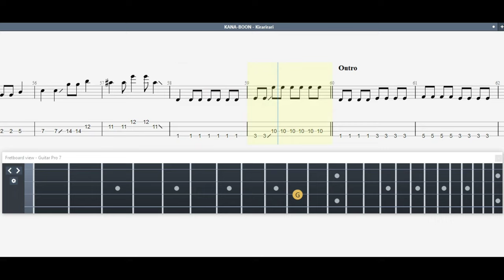KANA-BOON - Kirarirari [TV size], Bass Tab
【ボルト OP 11】 BORUTO ボルト: NARUTO NEXT GENERATIONS Opening 11 - Kirarirari [TV size]
KANA-BOON／きらりらり [TV size]
guitar pro 7 & guitar pro 5 - (E A D G)

Bass Cover Tutorial
ベースカバー